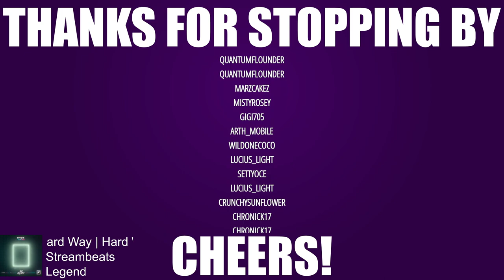Catabombs, Tree Sentinel, Wormface & Margit Rematch! | Elden Ring 1st Playthrough [Pt 9]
VOD from livestream of First Playthrough of Elden Ring Pt 9

Chapters

00:00 - Intro

08:52 - Gameplay - Back into the Lands Between

55:43 - Altus Plateau Exploration

01:07:46 - Unsightly Catacombs

01:24:19 - Puppy Treat

01:38:28 - BRB

01:48:35 - Perfumer Tricia & Misbegotten Warrior

01:55:20 - Perfumer Tricia & Misbegotten Warrior - Winning Run

01:59:22 - More Plateau to Show

02:39:26 - Tree Sentinel

02:46:03 - Capital Outskirts

02:49:20 - Margit 2.0

03:07:02 - Margit 2.0 - Winning Run

03:26:13 - Wormface

03:33:29 - Wormface - Winning Run

04:02:19 - Auriza Hero's Cave

04:26:00 - Crucible Duo

04:30:18 - Outro/Raid